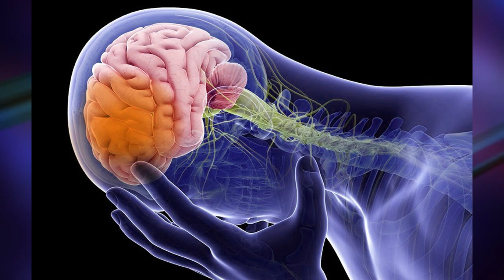Problema cerebral 🧠 | Hidrocefalia: diagnóstico, causas y tratamiento | ¿Qué provoca hidrocefalia?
El Neurocirujano Francisco Guerrero Jazo, nos explica cuáles son las causas de la hidrocefalia, sus síntomas y si existe algún tratamiento para mejorar la calidad de vida del paciente.